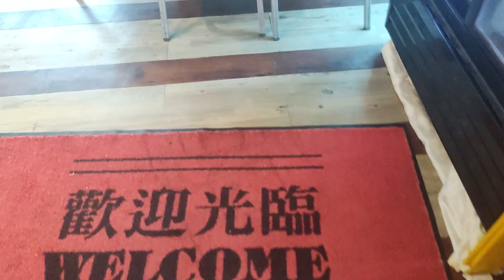(Take 2) Elevator at the restaurant: Hong kong price edward yung kee side dish king (Hitachi)